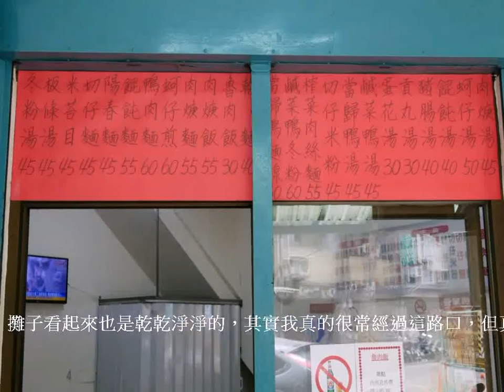[桃園美食]中山北路麵店|在地經營30年的無名麵館~平日限定．銅板美食吃飽飽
有位大胃王等級的好友強烈推薦我這間位於桃園中山北路上的無名麵店，完全沒有招牌的低調店家，以前小時候常到阿姨家就被帶到對面的福珍酒樓用餐，還有人記得這家嗎？我反而對這間麵店沒什麼印象，所以到現在才第一次來嚐鮮，據友人說他小時候吃到現在，應該有30年之久，而且老闆真的是賣身體健康的，暑假期間竟然一次連休二個月，現在也僅有平日營業，讓我撲空無限次後終於吃到它了!!